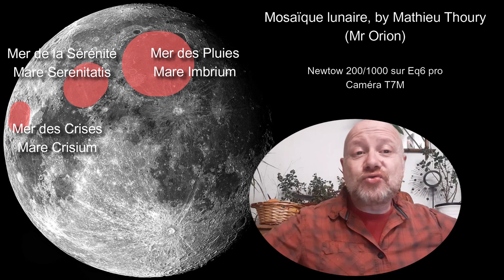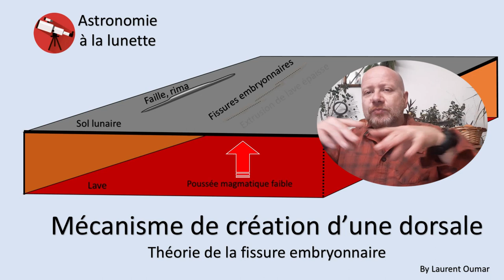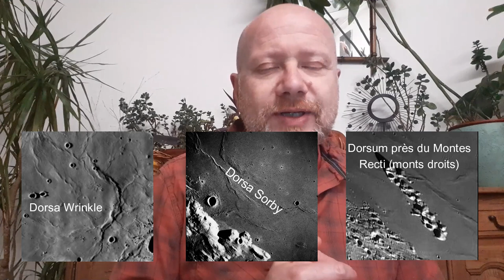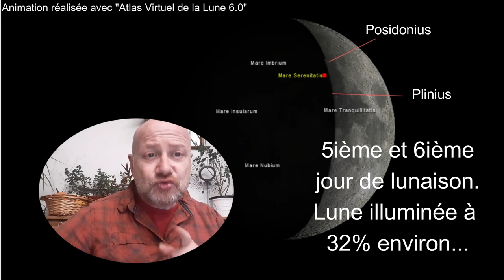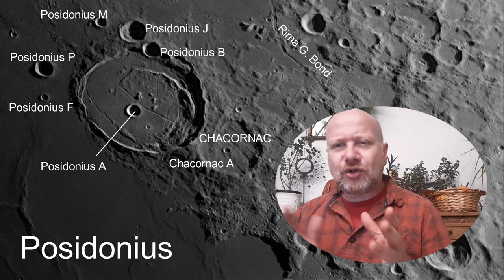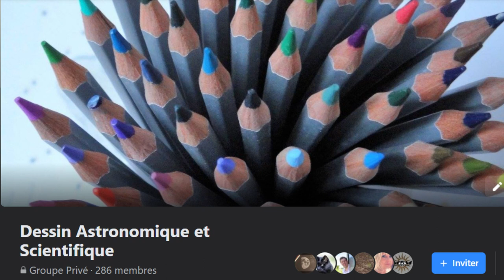#12 - MOON XPLORER - Dorsum - Dorsa : La Grande Crête Serpentine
astronomie MOON XPLORER - Dorsa - Dorsum - La Grande Crête Serpentine. Venez vous balader sur les Dorsa Smirnov, Nicol et Lister … La Grande Crête Serpentine, qui a fasciné tant d'astronomes amateurs, n'aura plus de secrets pour vous … Eblouissement garanti !